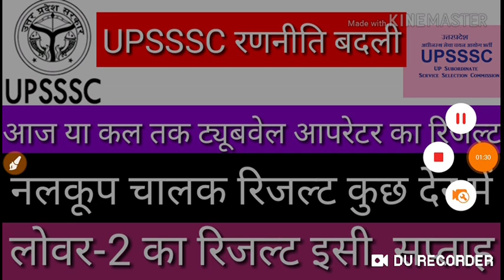Upsssc big breaking news tu well operator result and lower result declard